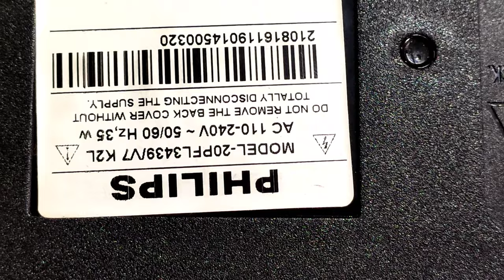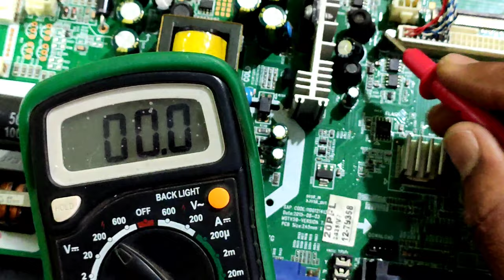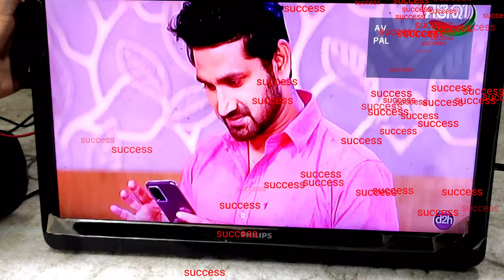PHILIPS LED TV STANDBY PROBLEM || 20PFL3439/v7, 22PFL3758 NO POWER ON || PHILIPS LED REPAIR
philips20"stndbyrepair